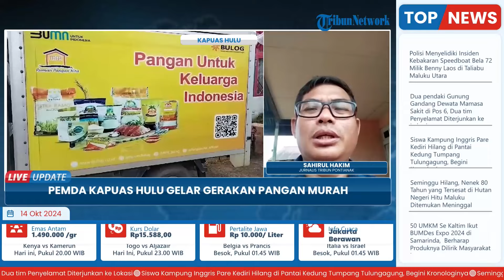Fokus Bantu Mayarakat, Pemda Kapuas Hulu Gelar Gerakan Pangan Murah saat Hari Pangan Sedunia ke-44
Laporan wartawan Tribun Pontianak - Sahirul Hakim
TRIBUN-VIDEO.COM-Dalam rangka memperingati hari pangan sedunia (HPS) ke 44 yang dilaksanakan pada 16 Oktober 2024 mendatang, Pemerintah Daerah Kapuas Hulu melalui Dinas Pertanian dan Pangan, bekerjasama dengan Bulog Putussibau, melaksanakan gelar gerakan pangan murah (GPM), di halaman kantor dinas pertanian dan pangan Kabupaten Kapuas Hulu, Provinsi Kalimantan Barat.

Acara tersebut dibuka oleh Penjabat sementara (Pjs) Bupati Kabupaten Kapuas Hulu, Ansfridus Juliardi Andjoe, yang dihadiri Kepala Dinas Pertanian dan Pangan Kapuas Hulu, Hiasintus Gunung Agung, Kepala Bulog Putussibau, dan sejumlah pejabat organisasi perangkat daerah (OPD) dilingkungan Pemkab Kapuas Hulu.(*)

Program: Live Update
Host: Yustina Kartika Gati
Editor Video:  Latif Ghufron Aula
Uploader: Restu Riyawan